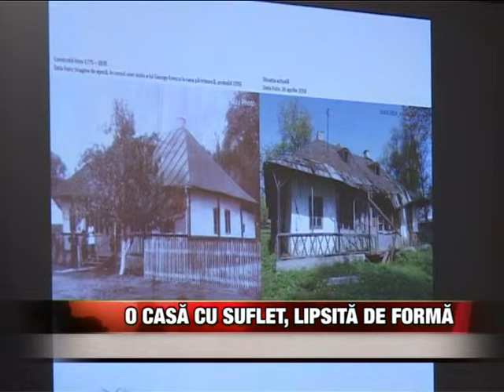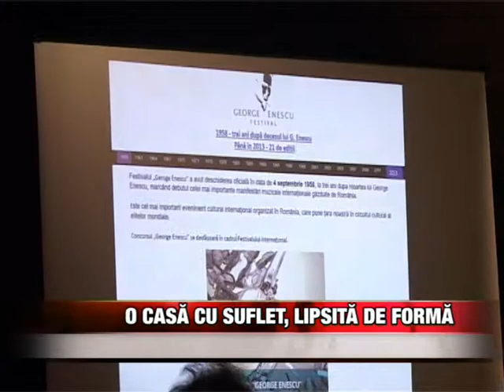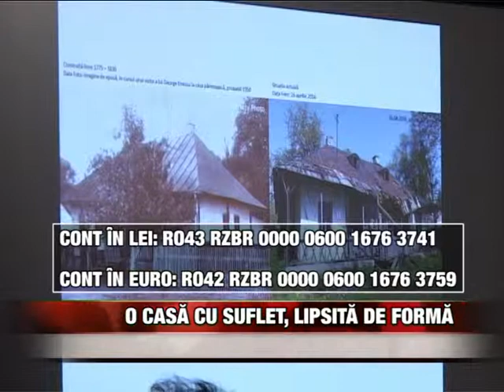O casã cu suflet, lipsitã de formã